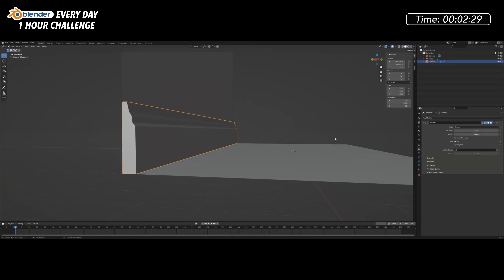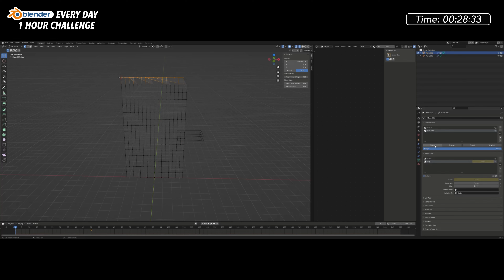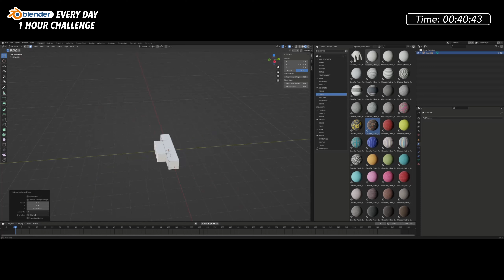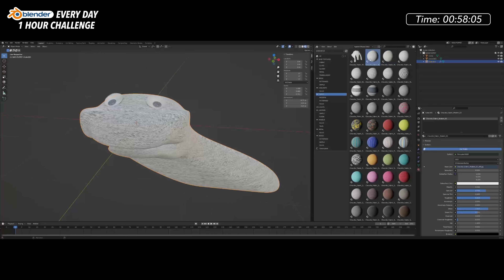Realistic Cloth-simulation Curtains & Modeling a Sock-puppet - Blender Every Day #17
Wanted to revisit doing some cloth simulations. I'd built a semi-photo real stage for a virtual event years ago and used a cloth sim to create the curtains. Wanted to see if I still remembered the process to achieve it again. This time on a somewhat smaller scale.

This was also my first attempt at somewhat of a character in blender. Reminiscent of my dad's impromptu sock puppets from when I was younger.

Originally I was thinking about doing a stick-puppet theater, then I decided I wanted to keep everything in Blender, not making 2D texture planes in Photoshop or Illustrator.

Again I used the textures from Chocofur which saved a TON of time.